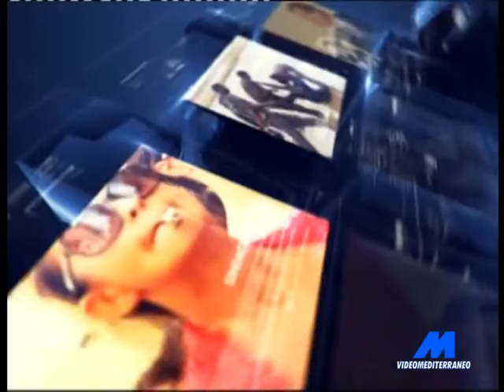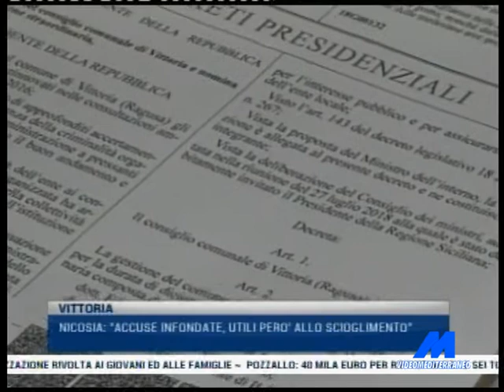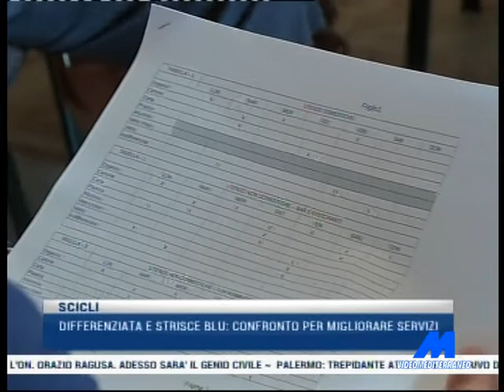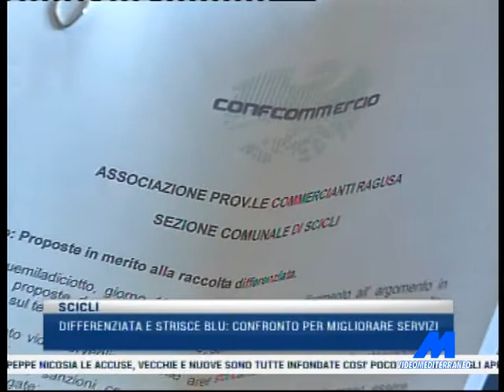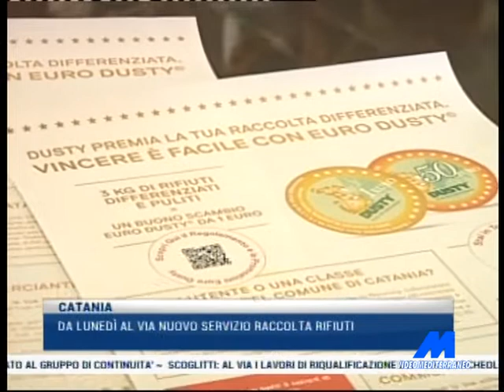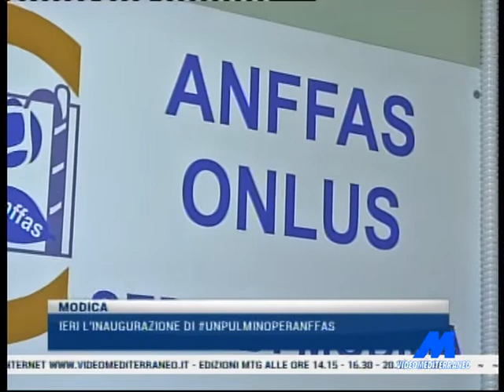MTG 14:15 DEL 13-09-2018